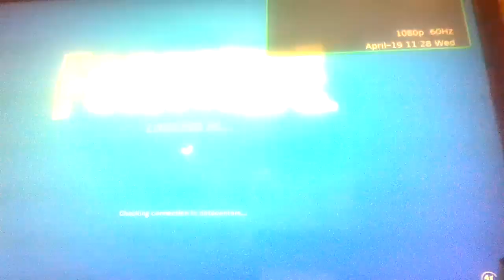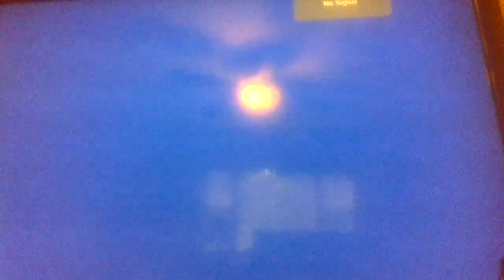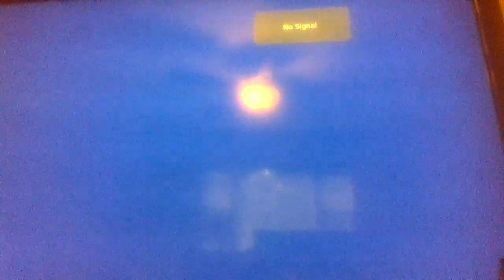Fortnite chapter 2 season battlepass